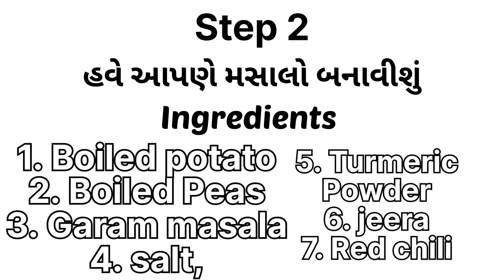Samosa recipe | સમોસાની રેસિપી બજાર જેવા ટેસ્ટી સમોસા | પંજાબી સમોસા 100% Easy & Quick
Recipe Name:-   Samosa, સમોસા, પંજાબી સમોસા

Daily Recipe for follow More 🥰

ingredients

Related
How to make a Samosa
how to make a punjab ke Samosa
how to make a punjabi Samosa
how to make a Samosa recipe
Samosa recipe
home made Samosa
Chinese Samosa
gujarati Samosa
how to make a Samosa in Gujarat
સમોસાની રેસિપી બજાર જેવા ટેસ્ટી સમોસા | પંજાબી સમોસા 100% Easy & Quick
how to fold samosa